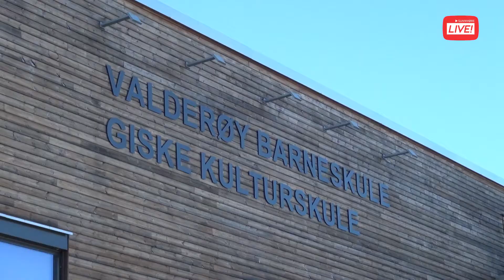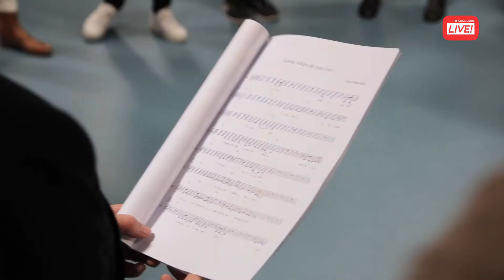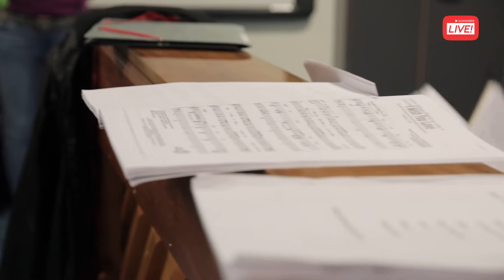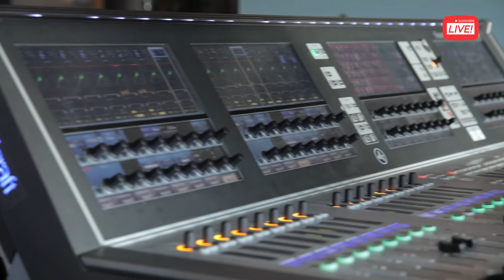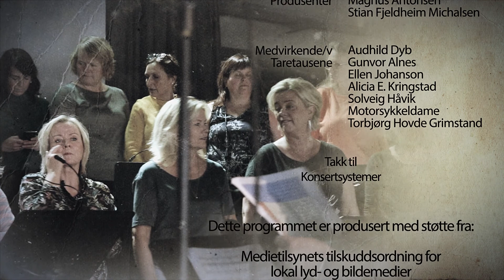Et samstemt Sunnmøre - Taretausene